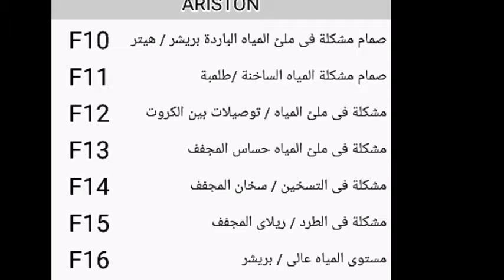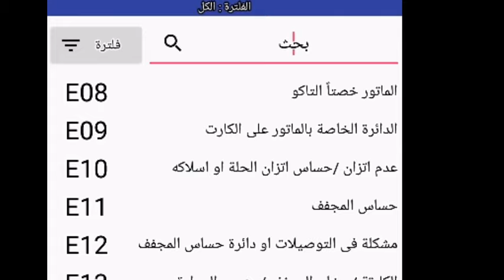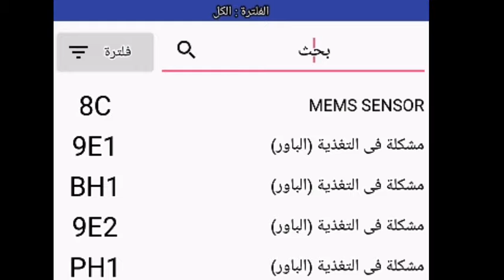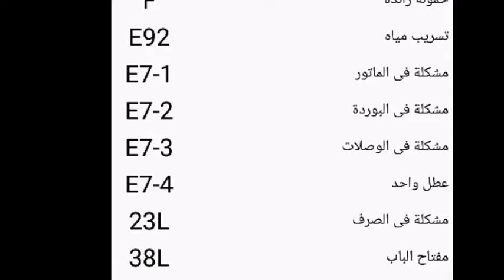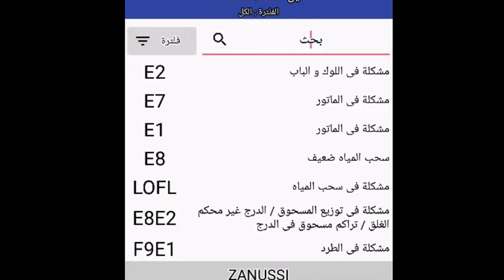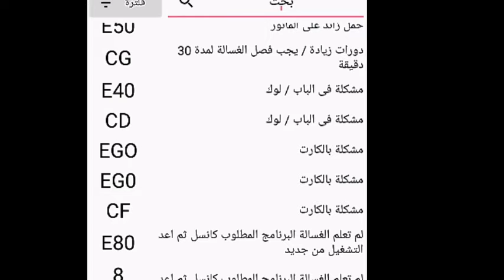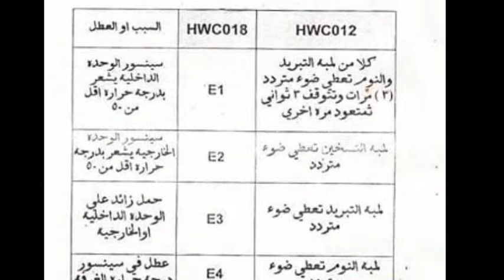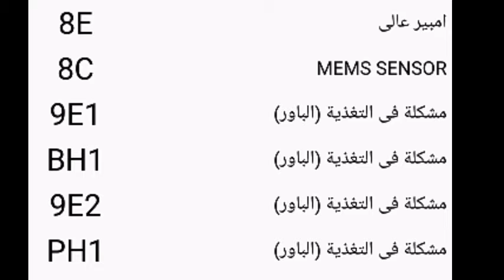دليل اخطاء اكواد اعطال جميع انواع الغسالات الديچتال والتلاجات الديچتال والتكيفات مع التست مواد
دليل اخطاء اكواد اعطال جميع انواع  الغسالات الديچتال والتلاجات الديچتال والتكيفات
التست مود وظبط المصانع جميع انواع الغسالات
إن شاء الله ه أول يوم فى كورس اصلاح وصيانة الغسالات الاتوماتيك والتوب لود فوق اتوماتيك وصيانة كرتات الغسالات الديجيتال مع كوكبه من افضل مهندسين فى الوطن العربى وكله بفضل الله
المهندس / احمد محيسن كروت الكترونية
المهندس / عبدالله الجداوى
المهندس / ابو زياد ابوزياد للصيانه  السيد سمير
شرح تشغيل جميع الغسالات مباشر بدون كارته وتجربه الكارته مباشر بدون ضفيره
اصلاح غساله توشيبا فاصله كهرباء